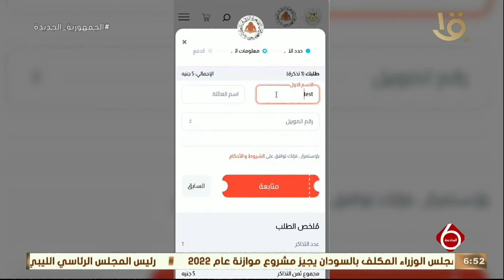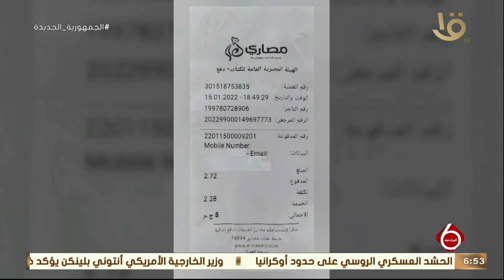نشرة السادسة | الثقافة تعلن بدء حجز تذاكر المعرض في نسخته 53 إلكترونيا